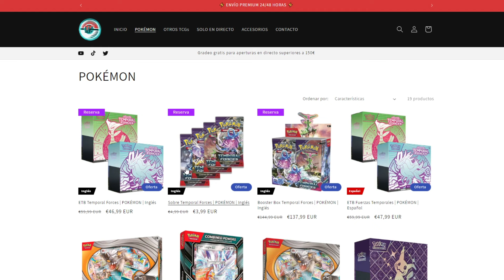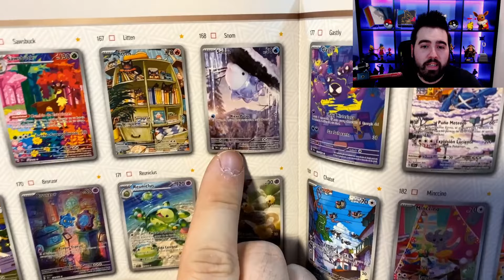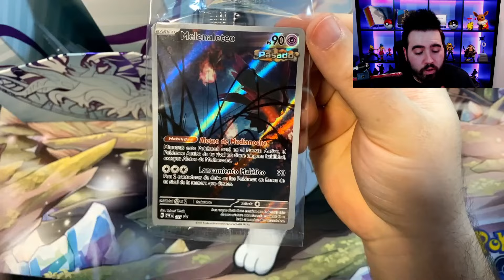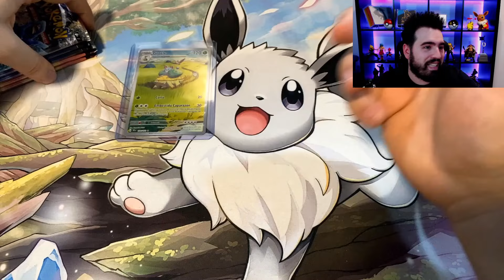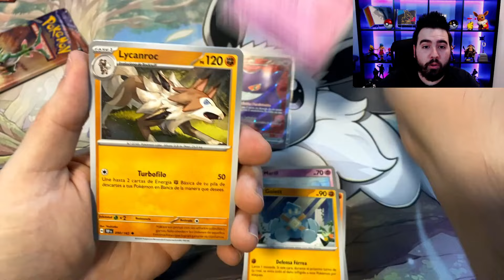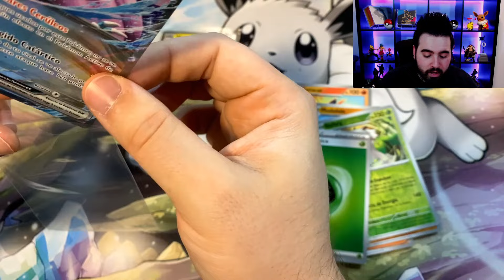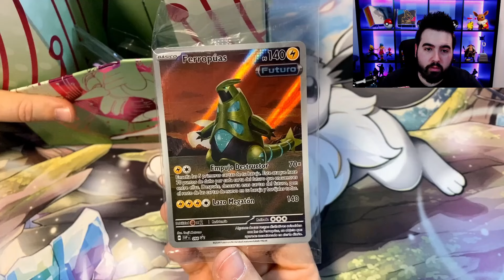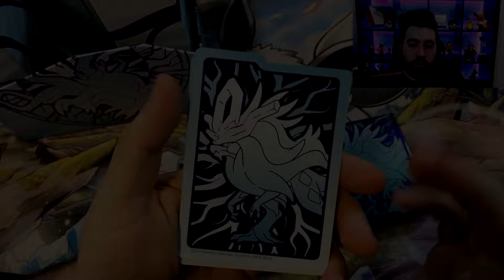ABRO *NUEVAS ELITES* TEMPORAL FORCES 🔥 Pokémon TCG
Gradeo premium y compras 15% DTO code "FOREVER"
Gradeo Standard 5% DTO code "FOREVER5"

Mi dirección por si queréis enviar cualquier cosa :)
Iván S.
Apartado de correos 7
Archena, CP: 30600
Murcia, España